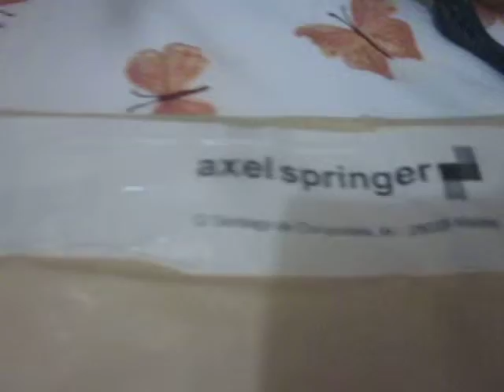Hobby consolas "Born to Play" - premiado con la camiseta oficial 👕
Para la ocasión se nos muestra a un servidor afortunado en conseguir la tan estupenda camiseta que la revista Hobby consolas sortea mensualmente, entre los lectores, tras participar en una de las varias secciones dadas en la misma, por ejemplo en "Teléfono rojo". Obtuve dicho premio a raíz de aportar mi “granito de arena”, escribiendo un mensaje que fue mostrado en el número 267, concretamente localizado en “vuestra opinión”, con el título: Guerra hasta en la sopa.

PD: A día de hoy llegaron a salir demás escritos tanto en dicha sección, como en "vuestra opinión". Muchos de ellos se encuentran en los siguientes números: el ya mencionado 267,luego el 270, 285, 286, 290, 294, 296, 298, 304, 310, 313 y 316 por citar algunos de los más "actuales".
Edit últimos números: 329 con portada de la inminente reinvención del Resident Evil 2.
Saludos.

Actualización Jueves 25 Enero, 2024.

En cuanto a anécdotas de mi persona, sobre revistas, adquisiciones y experiencias:
Mis abuelos trabajaron a destajo, sacrificando fines de semana, en un quiosco, labrándose el respeto y cariño de mucha gente en mi ciudad. Recuerdos hay muchos, pero los más entrañables que poseo son el ir a dicho lugar muchas veces durante el mediodía, luego del colegio, o fines de semana, siendo un mocoso, y toparme con todo tipo de artículos en venta; entre fascículos, helados, gominolas, juguetes de goma, cuentos bélicos o sobres con cromos y álbumes había un gran surtido de revistas especializadas, sobre videojuegos.

Y la que mayormente tengo en mente es la Hobby Consolas: esas coloridas portadas, reportajes y anuncios...a veces pillaba dos números y en uno recortaba a personajes, pegándolos en carpetas, si..era un crío jeje. Se me humedecen los ojos cada vez que rememoro aquellos tiempos en que leía la hobby u otras, sin apenas preocupaciones, en un parque, de viaje al pueblo de mis tíos o en casa.

O como olvidar lo que denominaba "campañas de limpieza sorpresa en casa", habiendo desaparecido varias revistas en el proceso..

Añadir el que les escribí varias veces a Yen de HC; sin embargo citaré ciertos números de épocas posteriores: en el 352 muestro una foto del negocio que cité de mis abuelos, en el 304 hice un dibujo a mano, en plan caricatura de varios redactores, con la que fuera mi perrita atrás, por el 25 aniversario, en el 369 hago una pequeña reflexión sobre nuestro hobby, en el 267 otra sobre el rumbo el cual, según mi criterio entonces, tomaba la industria, con el 373 homenajeo al género beat' em up (también  a Silent Hill, Resident Evil, la 1era Play y Dragon Ball en los n° 340/329/298/378), en el 377 encaro una nueva etapa en mi vida y en el 386 aparece una versión mini de un servidor, sosteniendo una Game boy, más feliz que una perdiz.

Ah, y varios números especiales de la susodicha, llamadas 'guías imprescindibles PlayStation', teniendo como mi favorito el número 2; contenía una de Resident 2 con ilustraciones geniales, así que..

A su vez tuve otras tantas: Play manía, PlayStation 2 - revista oficial (trajo consigo unas demos de alucine), PlayStation magazine, Super juegos, Última, Megasega, varias Micro manías o la Nintendo Acción', que si no me falla la memoria, me compraron un número en Huesca con un demonio de Doom en portada, etc.

Citar aquellas con temática manga y/o anime: Minami, Shirase - contando con agraciados extras, videos y contenido multimedia - Animedia, la citada 'Dokan', Neko o un par de enciclopedias de personajes de Dragon Ball, con imágenes.